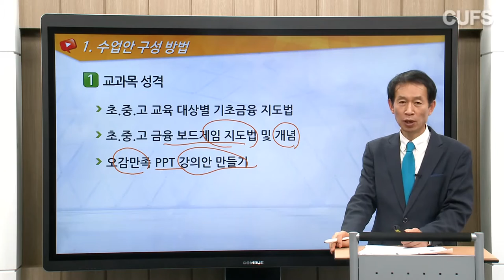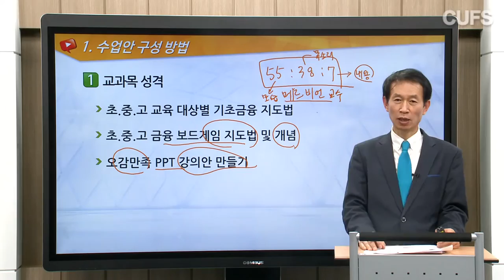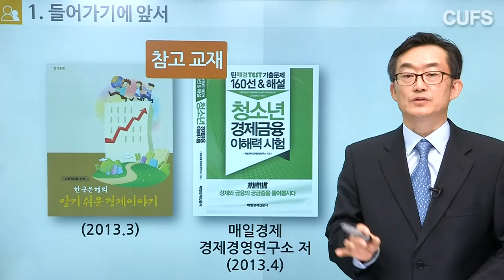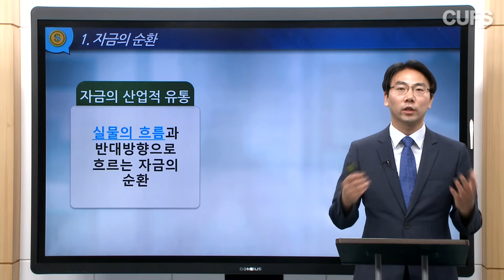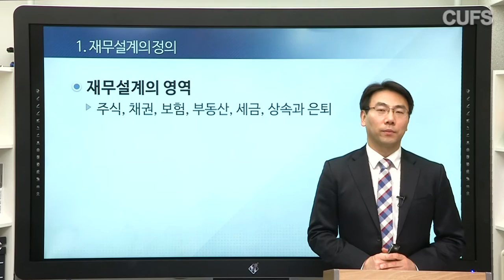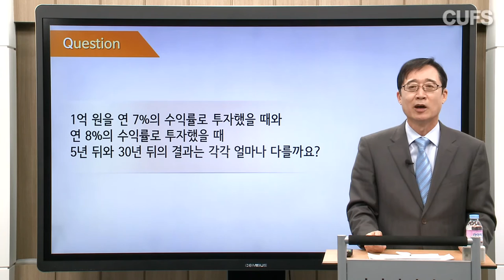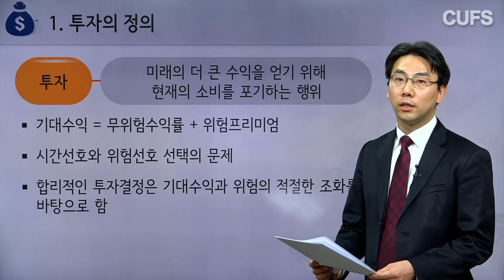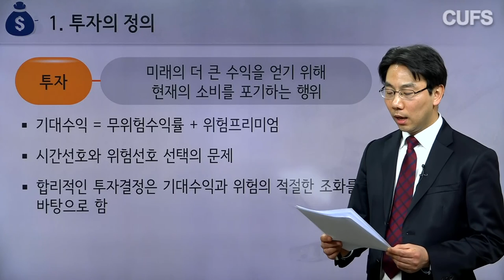[사이버한국외국어대학교]_금융회계학부_금융교육전문가 과정(7과목) 맛보기영상